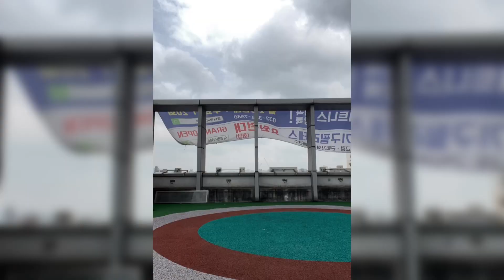쇼미더머니 지원영상 【라룩】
앗! 안녕하세요. 라룩입니다!
쇼미더머니9 저도 한번 지원해 봅니다!

유명래퍼가 되는 그날까지 무명래퍼의 삶은 계속 됩니다!
그럼, 앗!

Drum : 라룩
Shoutout to 돌맹이, 공도하